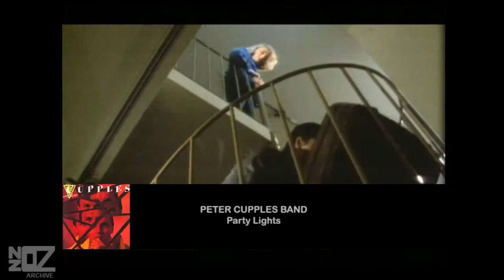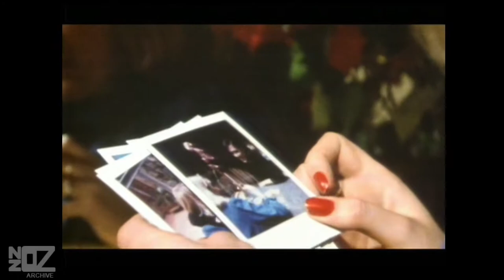Peter Cupples - Party Lights (1983)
Music from Australia and New Zealand in the year 1983:

Peter Cupples' promo-video for the single 'Party Lights' (November, 1983), taken from the 1983 album 'Half The Effort Twice The Effect'.

Artist Origin:
Artist Location:
Track:
Release Date:
Chart Position:
Composer:
Produced by:
Label:
Featured on:
Footage Information:
Artist(s) link:
Copyright:

Performers: